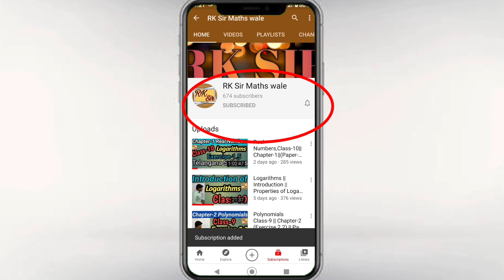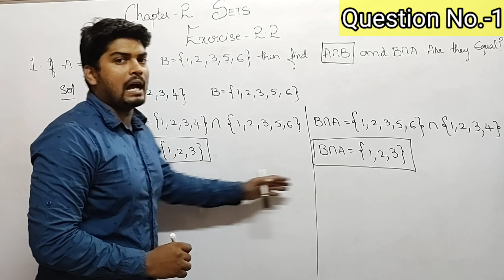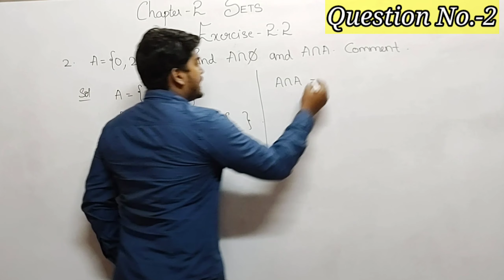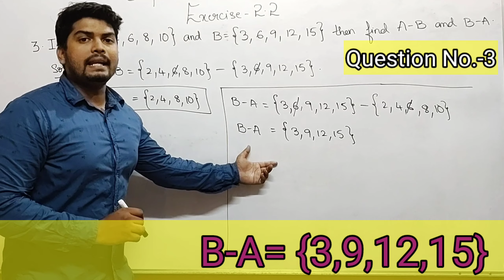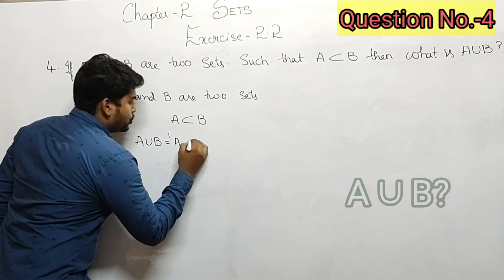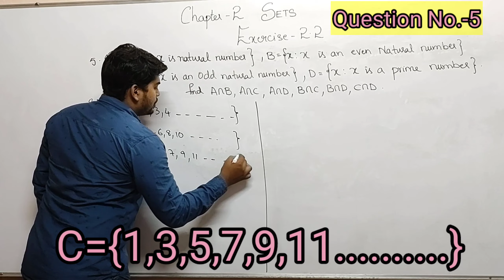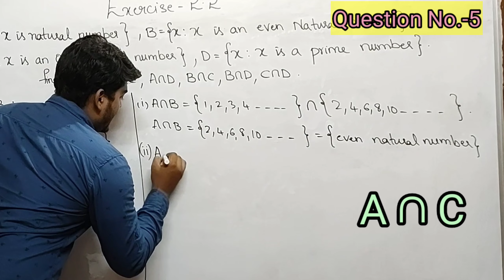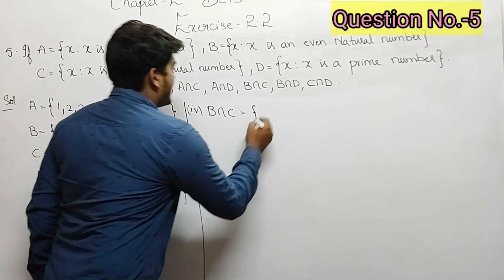SETS || Class-10 || Chapter -2 || Exercise 2.2 || Paper-1 || SSC Syllabus || Telangana || By RK Sir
Watch this video to get  Exercise 2.2 of Chapter-2(SETS) of Class-10 (SSC syllabus).Each and every question is solved in this video.

Ye Sab Cheeze main use karta hoo video banane ke liye
Tripod & mic which I use to shoot my videos.You can buy using below link

Smart Phone

Boya Mic
Complete chapter-1 playlist is available on Channel